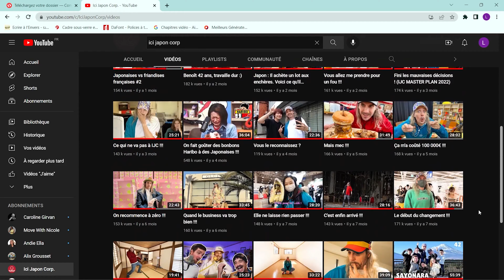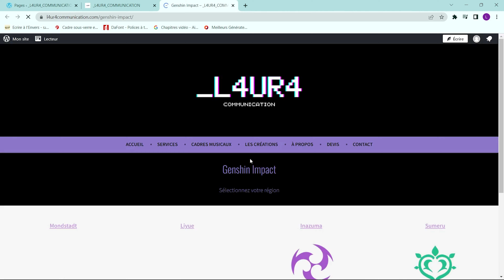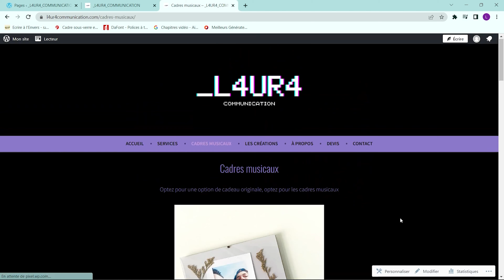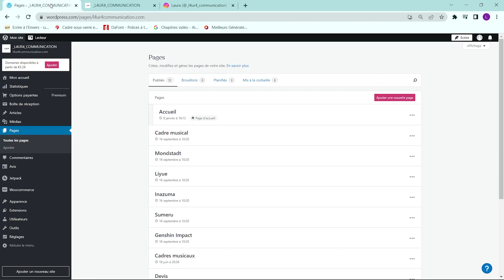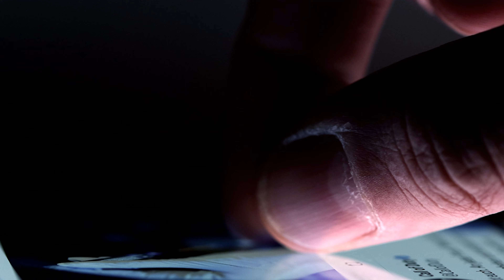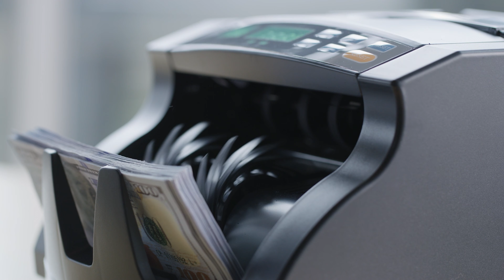J'ai une entreprise (pas rentable)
On continue dans la série du monde de l'entreprise ! Aujourd'hui je vous introduis mon entreprise ☺

0:00 Pourquoi j'ai créé une entreprise ?
4:29 Ce que je propose
5:01 S'organiser quand on est seul
6:25 Mes objectifs
7:07 Les points négatifs
8:36 Outro

• Je filme avec :

→ Appareil photo numérique Lumix modèle DC-FZ81